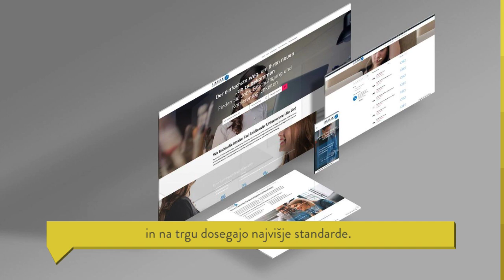Rešitve Za Popolni Spletni Nastop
Web design company with many different references. Company can fully handle website creation on WordPress. They fully support WooCommerce online shop creation and customization. It's perfect solution for small business on Slovenian market and worldwide. They will be glad to help you with your company boost